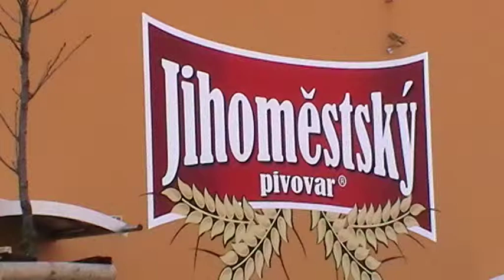Minipivovar Jihoměstský 02